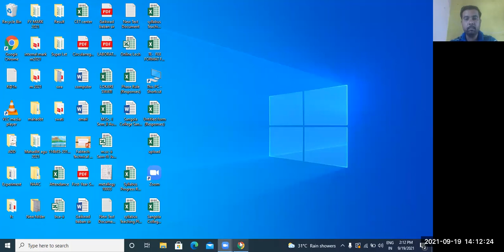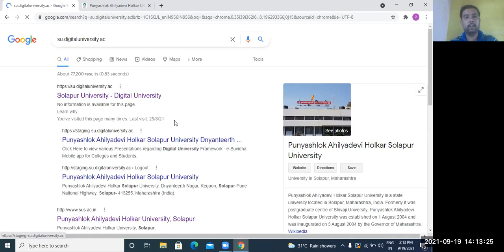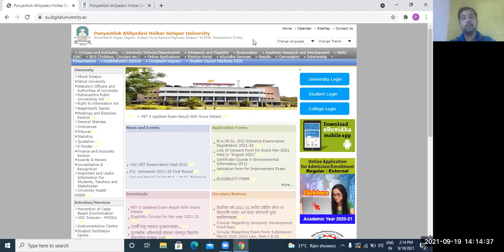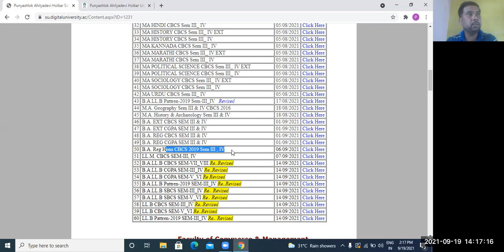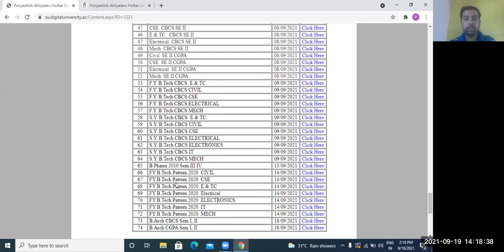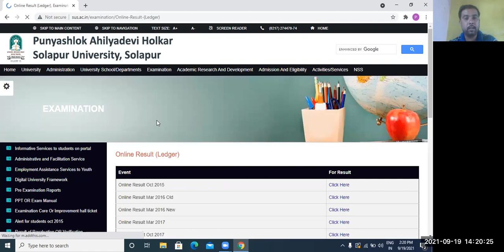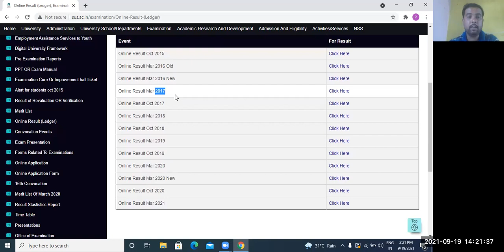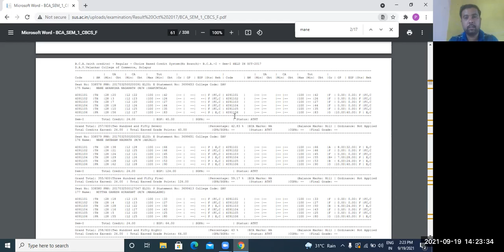Punyashlok Ahilyadevi Holkar Solapur University All Online Result